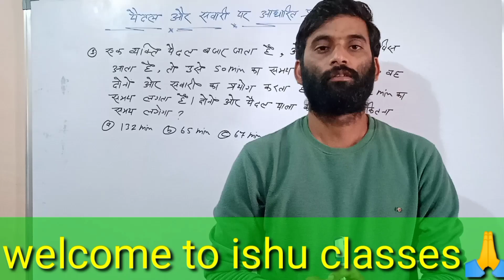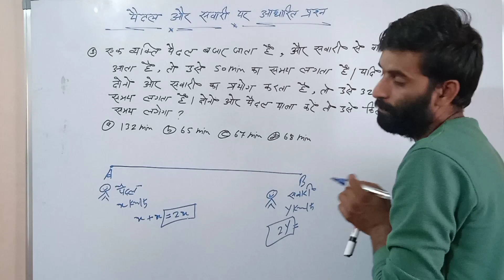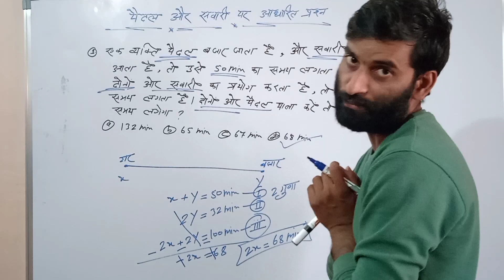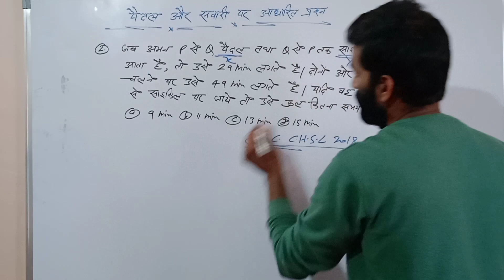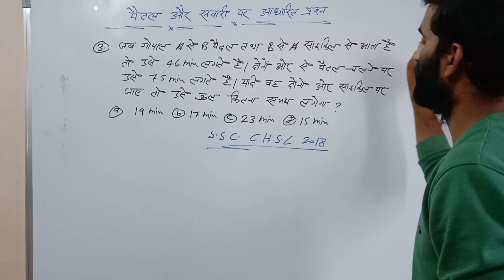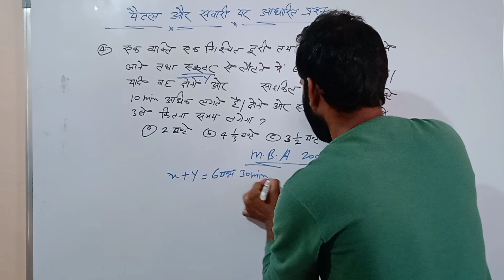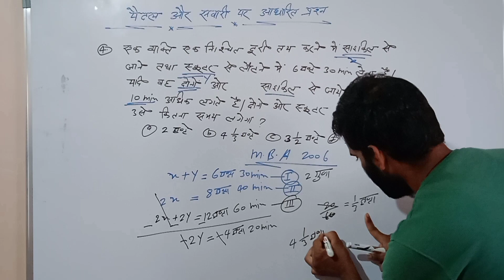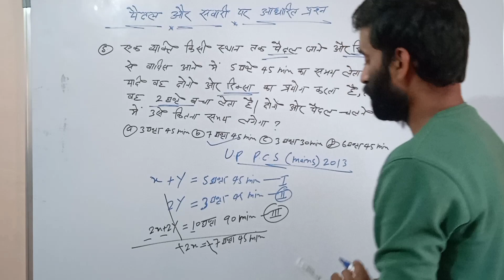speed time and distance/चाल समय और दूरी/concept and trick/🙏ISHU CLASSES🙏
speed time and distance  / concepts and tricks /विश्राम गति पर आधारित प्रश्न/
welcome 2023🙏
 पैदल और सवारी पर आधारित प्रश्न

  Time speed and distance trick/time speed distance concept/problems/solutions/tricks/questions
What is the formula of time?

The general time formula for any task is given as [Time = Distance ÷ Speed]. SI unit of time is seconds (s).
How to calculate speed?

Speed tells us how fast something or someone is travelling. You can find the average speed of an object if you know the distance travelled and the time it took. The formula for speed is speed = distance ÷ time

How do you solve time distance and speed questions?

How to calculate speed, distance & time: the formula triangle you'll need? To work out speed, divide the distance of the journey by the time it took to travel, so speed = distance divided by time. To calculate time, divide the distance by speed. To get the distance, multiply the speed by time.
We can put this information into our formula: distance = rate ⋅ time. We can use the distance = rate ⋅ time formula to find the distance Lee traveled. The formula d = rt looks like this when we plug in the numbers from the problem.

Welcome to ISHU CLASSES your one step solution for SSC, RAILWAY, SI, BANK, GROUP D, UP POLICE,AND ALL OTHER EXAMS

his channel.